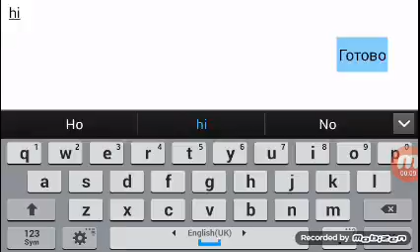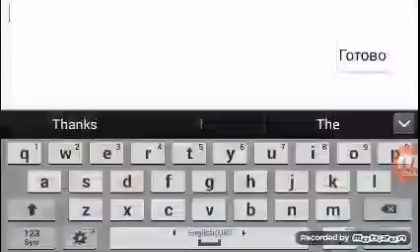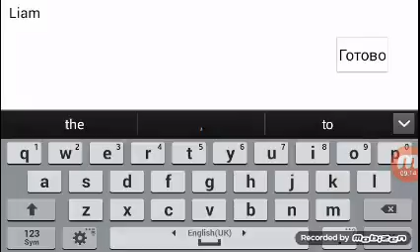19 май 2016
Multiplyer driving simolator 2016:-);-)